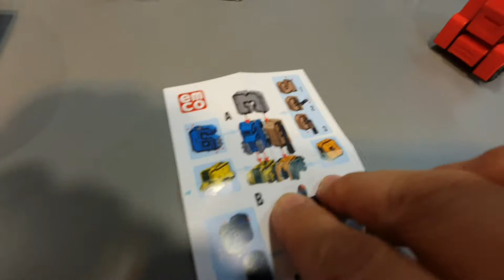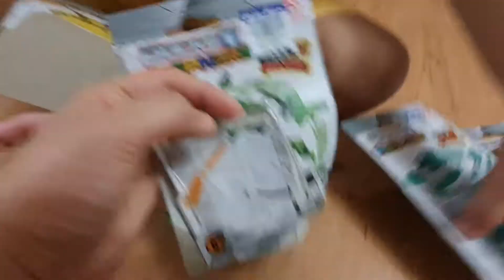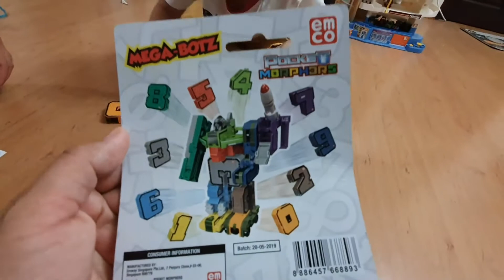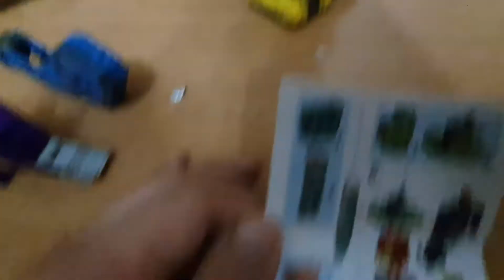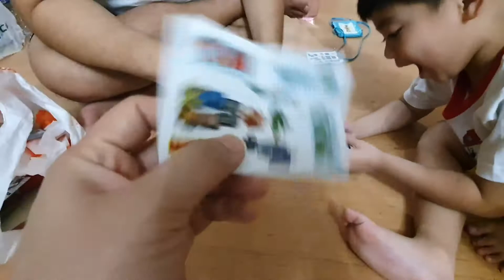UNBOXING: POCKET MORPHERS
Numbers that transform into cool vehicles, tanks and jets! Collect them all to create the mighty MEGA MORPH. Pocketronz is great for everyone!